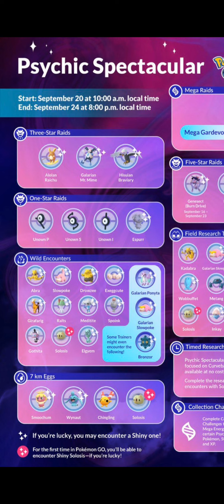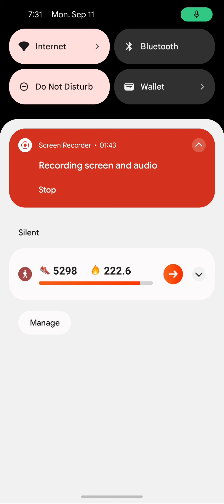Tips And Tricks For The Psychic Spectacular Event In Pokemon Go